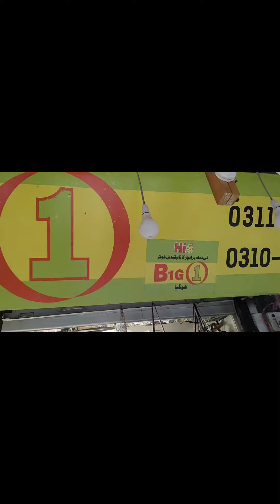market tour 8 no hyd